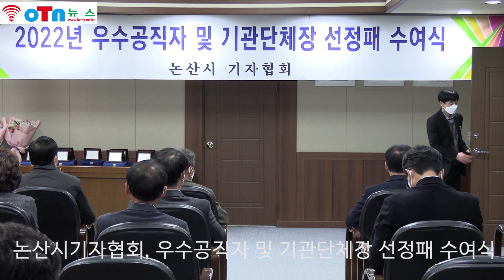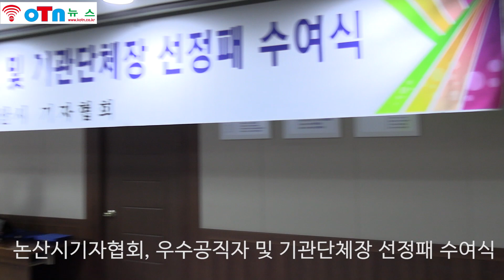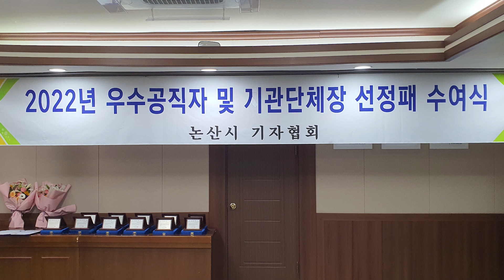(OTN뉴스)충남 논산시기자협회, 우수공직자 및 기관단체장 선정패 수여식.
충남 논산시기자협회, 우수공직자 및 기관단체장 선정패 수여식이 24일 오후3시 시청 2층에서 있었으며 이 자리에는 백성현 논산시장 및 서원 논산시의회의장이 참석 인사말도 있었다.